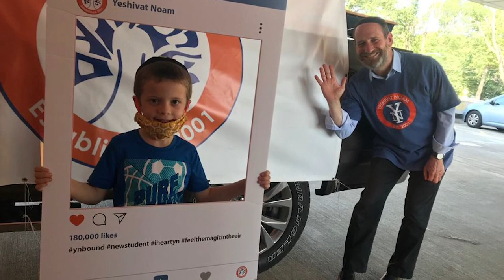Yeshivat Noam Parent Testimonials